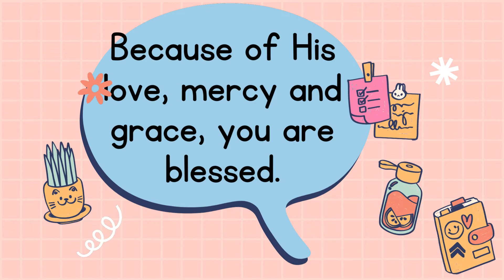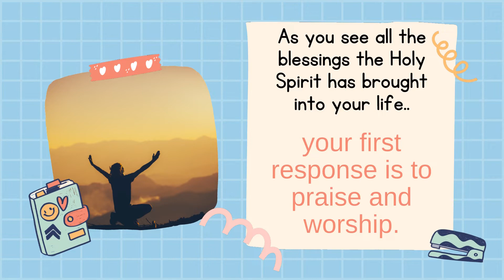HINDI AKO BLESSED, IKAW BA BLESSED?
Hindi ako blessed kasi ako ay blessed na blessed.
Ano nga ba ang ibig sabihin ng blessed? Watch this video to learn more.